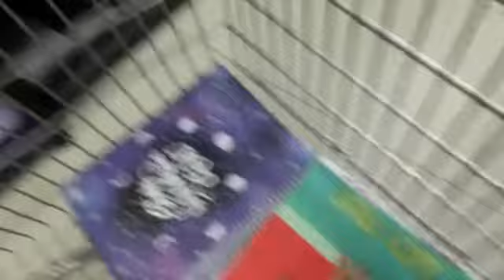Comprando meu Material escolar de 2019